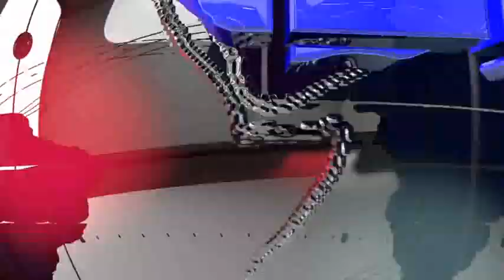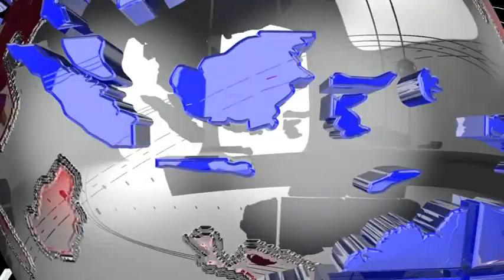# জেনে নিন ২০১৯ সালের পুজোর দিনক্ষণ, নির্ঘণ্ট #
প্রতি বছর আসে, তাও এই উৎসবকে নিয়ে বাঙালির উন্মাদনা কমে না কখনও। আর মাত্র একটা মাস। মা আসছেন। সাজো সাজো রব পাড়ার মণ্ডপ থেকে শুরু করে বড় বড় ক্লাবে। বাঙালির যাপনের সঙ্গে কোনও না কোনও ভাবে জড়িয়ে দুর্গা পুজো। ধর্মীয় নয়, বরং সামাজিক যাপনেরই অংশ এই শারদোৎসব। জেনে নিন ২০১৯ সালের পুজোর দিনক্ষণ, নির্ঘণ্ট।